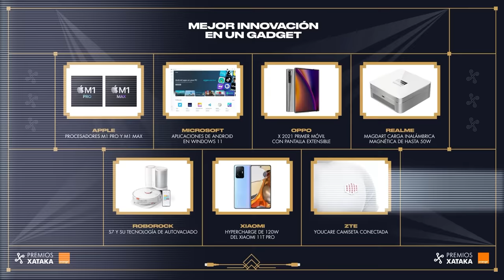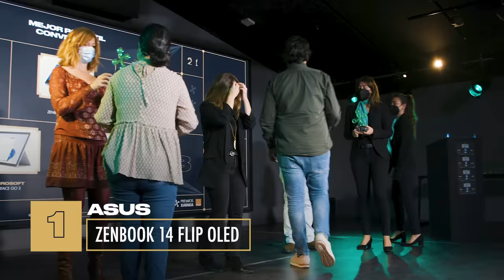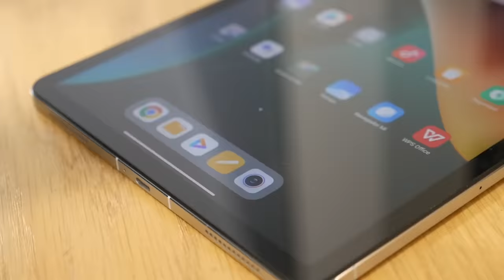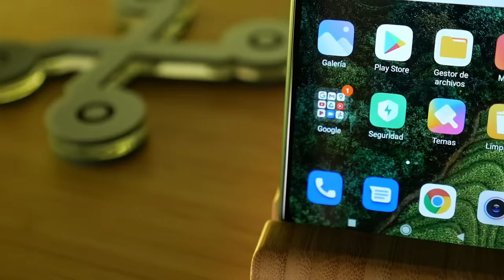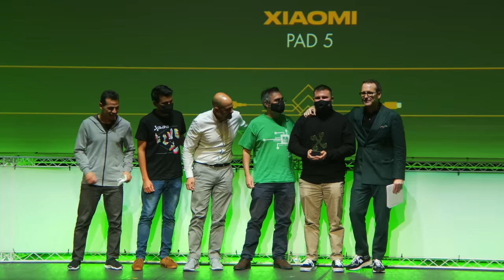RESUMEN PREMIOS XATAKA Orange 2021: LO MEJOR DE LA GALA EN 6 MINUTOS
Si no tienes suficiente tiempo para disfrutar del evento al completo, en este vídeo te traemos su resumen. En 6 minutos vas a poder ver los mejores momentos de la gala, sus ganadores y todas las sorpresas que teníamos preparadas en esta celebración de la tecnología y sus marcas.